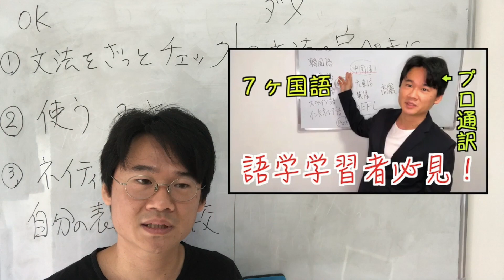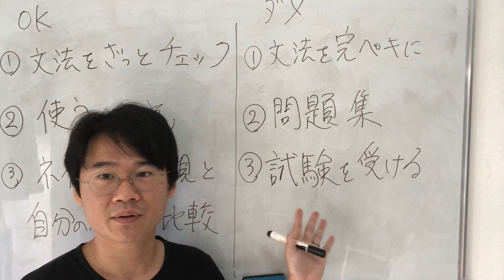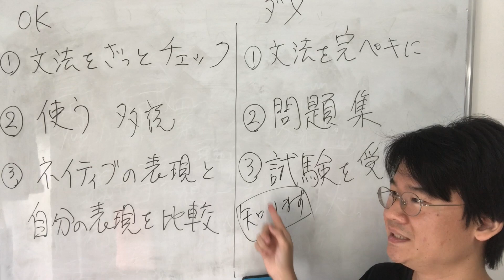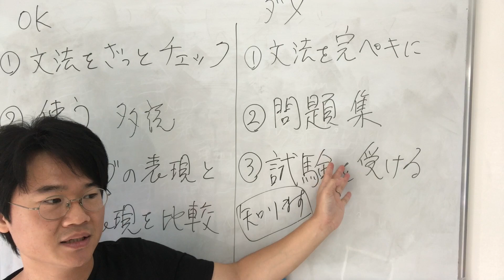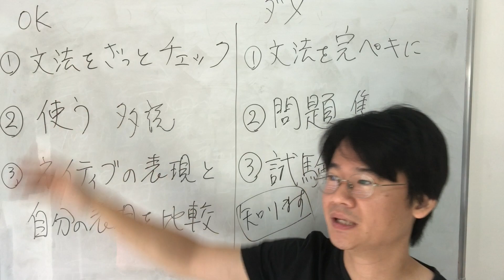中国語独学のコツ！参考書と単語帳はもう必要なし！？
・中国語を１年以上独学しているけど使えるようになっていない。
・文法を完ペキにしてからアウトプットしようとおもっている。
・中国語を独学したいけどどう勉強したらいいかわからない。
・問題集を必死に解いている。

これにあてはまる人は必見です！

この動画を最後まで見れば

・時間の大幅節約ができる。
・参考書と単語帳を断捨離できる。
・中国語の正しい勉強方法がわかる。
・効率よく使える中国語が身に付く。

といったメリットがありますので、最後までおつき合いいただけるとうれしいです。

ブログでもくわしく解説しています！
あわせて読むと効果バツグン！

【チャプター】
0:00 こんな人におすすめ
0:31 上達までの目安
1:09 ベストな順番
1:15 ①文法をざっとチェック
1:30 ②使う
2:18 ③修正する
6:59 ダメな方法
7:09 ①文法を完ぺきに
8:04 ②問題集を解く
9:08 ③試験を受ける
10:54 ボクの妻のばあい
11:36 単語をおぼえるとき
12:22 日本語学習者の例
17:19 おわりに

みなさんのあたたかいメッセージ、
ホントにはげみになります！

７カ国語やって気づいた効果があった勉強法〜単語帳はつかわない

200単語で賞とった！その200単語を一挙大公開！作文原文&日本語訳&音声つき

中国語１万字多読マラソン【HSK４級レベル】～500文字×20編～
（※Kindleでは無料で出版することができないので最低金額の99円として出しています。）